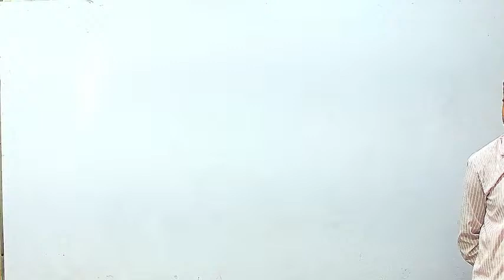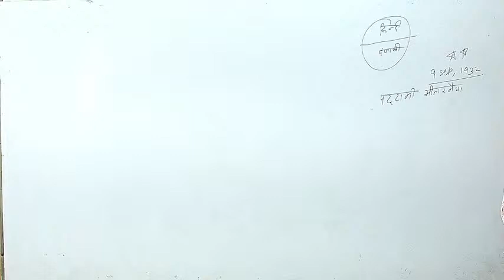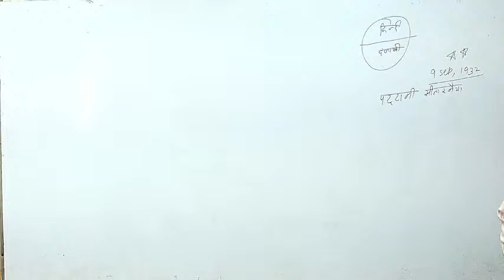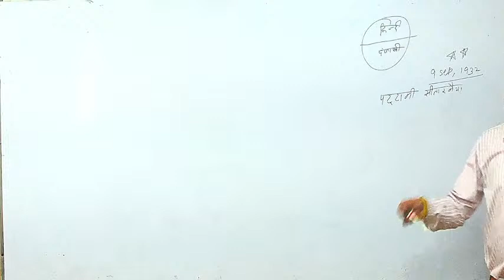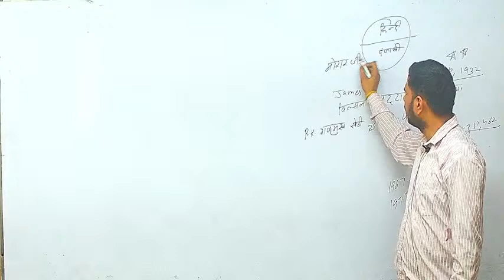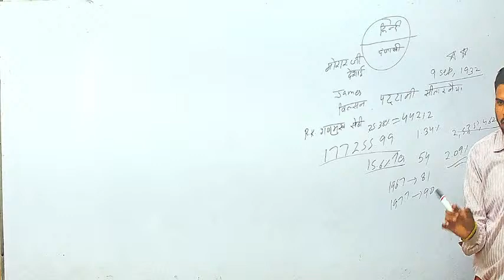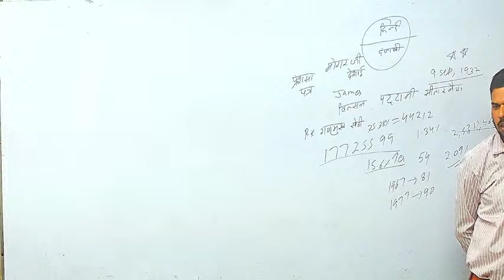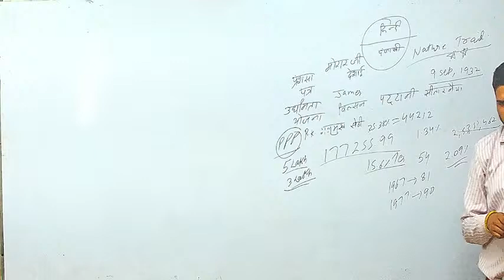LIVE 1:00 PM || HARYANA GK || CLASS-29 || SHUBHAM SIR